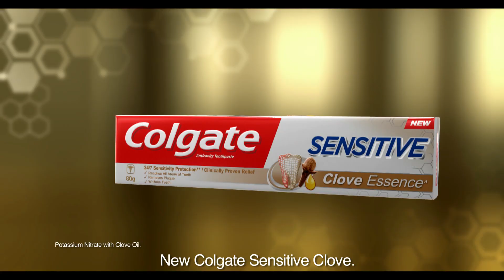Rita Jaiswal bids adieu to sensitivity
Rita believes Colgate Sensitive Clove has the same effect on teeth as clove, helping cure sensitivity. She can now sip on cold-drinks without the fear of sensitivity. New Colgate Sensitive now with the goodness of clove oil reaches deep inside sensitive areas of teeth to provide lasting relief and stop sensitivity from coming back.